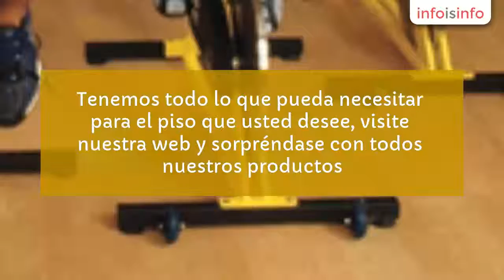Hogar en Naucalpan de Juárez - PisosGimnasio - InfoIsInfo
PisosGimnasio, Hogar en Naucalpan de Juárez. Más Información

Empresa dedicada a la fabricación y distribución de productos relacionados con la protección del suelo y de superficies, así como a la seguridad en empresas y gimnasios mediante medidas de prevención activas, también dispone de medidas de regulación del tráfico y parking.

Todo tipo de soluciones a su medida para su negocio, hogar y campañas de marketing.

Tenemos todo lo que pueda necesitar para el piso que usted desee, visite nuestra web y sorpréndase con todos nuestros productos.

Pisos laminados, pisos modulares de hulle, pisos para oficinas.